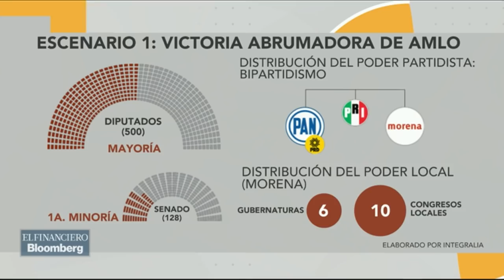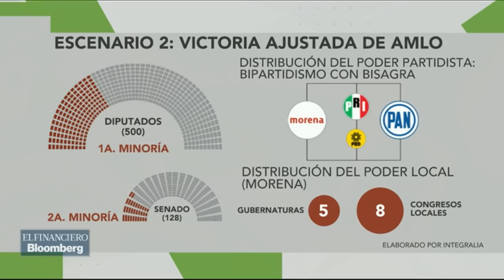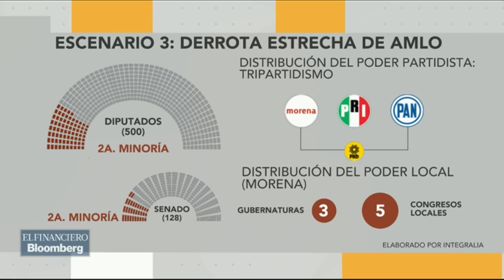Un poder personalista como el de AMLO puede cometer muchos errores: Carlos Ugalde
Luis Carlos Ugalde, director general de Integralia Consultores